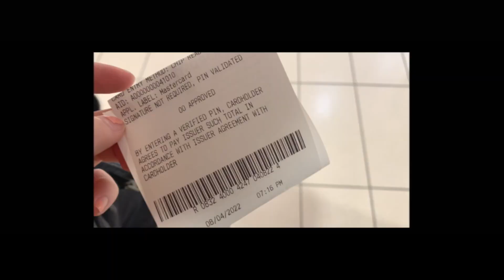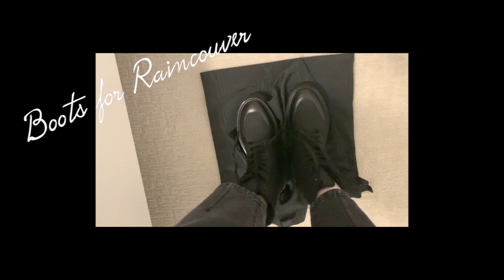🖤 CELINE BULKY LACED UP BOOT IN NYLON AND SHINY BULL 👢 ✨